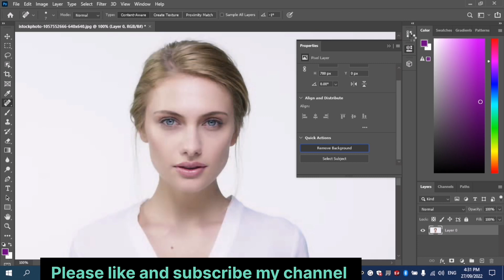Easiest Way To Remove and Add color on Background picture in Adobe Photoshop.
I hope you are good in this video i am gonna tell you Easiest Way To Remove Background Image on Adobe Photoshop.